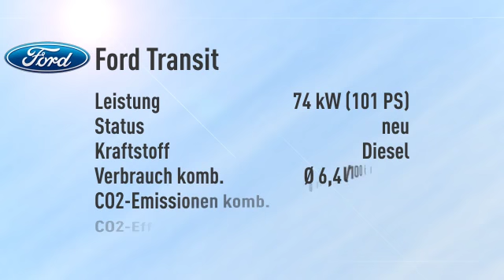Ford Transit Custom Kombi 310 L1 Trend-Klima vo/hi